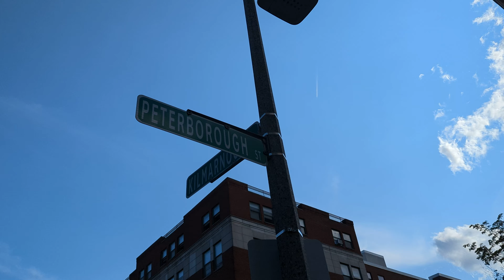Fenway new condo buildings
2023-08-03 More new condo buildings in Fenway, Boston.